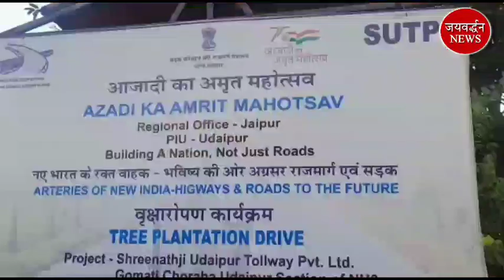हाइवे पर 1 दिन में रोपे 5700 पौधे | Jaivardhan News | राजसमंद में 2 इंच बारिश | चोरी करते पकड़ा